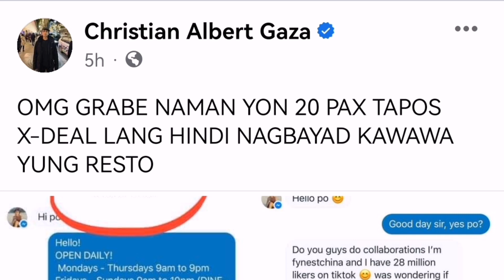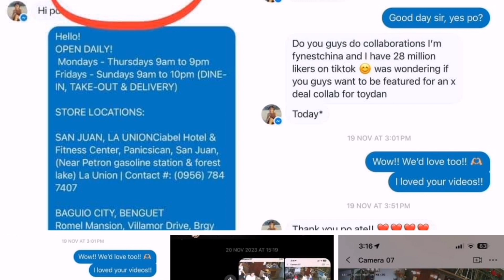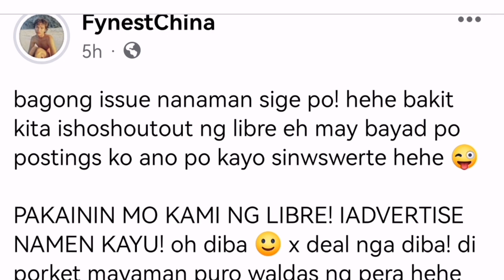FYNESTCHINA NAGPAPANGGAP LANG PALA NA MAYAMAN!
Fynestchina viral ngayon matapos inexposed ni Christian Albert Gaza na pambansang MARITES sa social media.

Kilala si FynestChina bilang isa sa mga sikat na influencer sa ibat ibang platform ng social media, mayroon syang 28million likers sa tiktok.

Ngunit kamakailan nga Lang ay nag post si XIAN Gaza tungkol sa collaboration o ex deal Ng isang seafood restaurant Kay FynestChina. Ngunit hindi inaasahan ng isang restaurant sa LA union na mayroong 20pax na kasama ang influencer na si FynestChina.